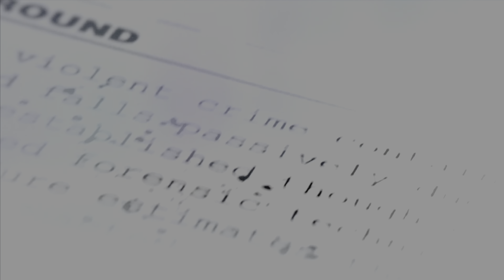Prototype 2 walkthrough part 8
Prototype 2 (stylized as [PROTOTYPE2]) is a 2012 action-adventure video game developed by Radical Entertainment and published by Activision, and the sequel to 2009's Prototype. First announced at the 2010 Spike VGA Awards,[3] it was released in April 2012 for the PlayStation 3 and Xbox 360, and in July 2012 for Microsoft Windows. In July 2015, the game was re-released alongside its predecessor as the Prototype Biohazard Bundle for the PlayStation 4 and Xbox One.[4] Separate versions of the two games became available in August 2015.[4] Prototype 2 shifts the focus towards a new protagonist, former U.S. Marine Sergeant James Heller, who seeks revenge on Alex Mercer, the protagonist of the original Prototype, after the death of his family during a new outbreak of the Blacklight virus in Manhattan, which was started by Mercer. Heller is infected with a strain of the virus that allows him to keep his humanity while granting him powers similar to Mercer's, including shapeshifting and consuming people, which he uses in his mission to stop Mercer and the Blacklight outbreak.